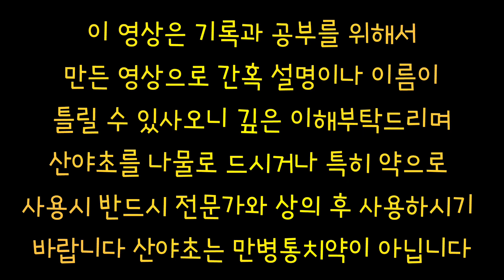산야초 이름알기 20240603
영상제작 vllo
썸네일 로고 비즈하우스 미리캔버스